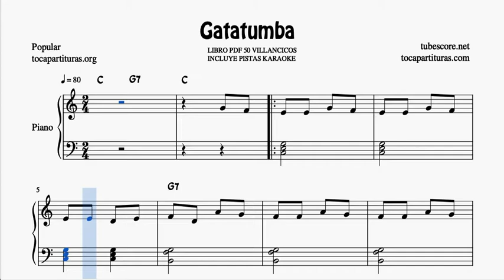Gatatumba Partitura de Piano Muy Fácil con Acordes Villancico Principiantes